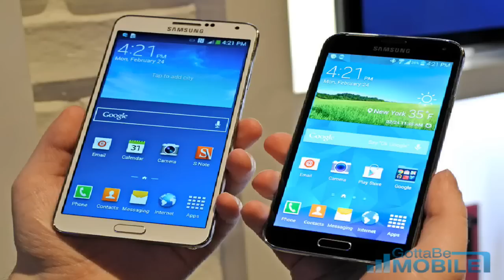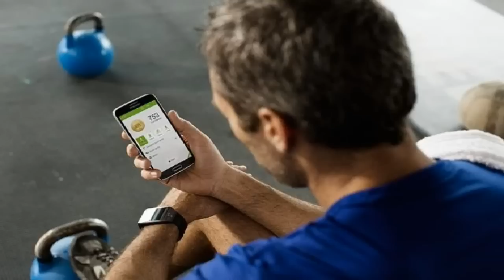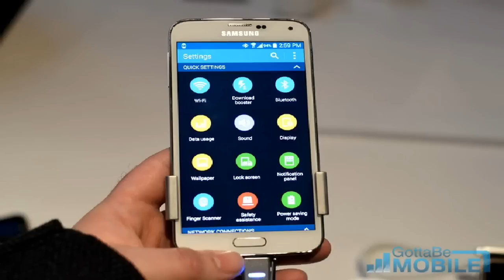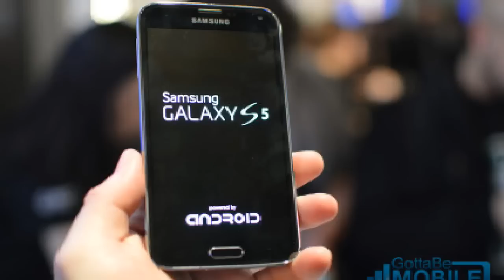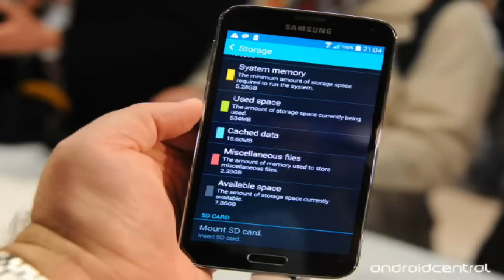Samsung Galaxy S5 !!! Un bon Smartphone ?? Toute les Caractéristiques !!! /1